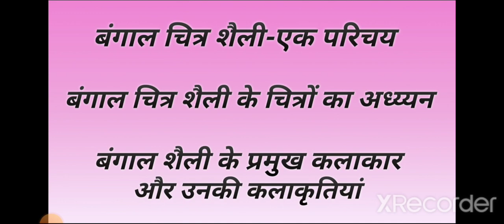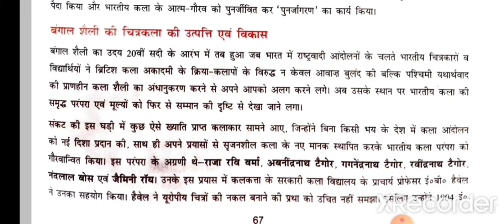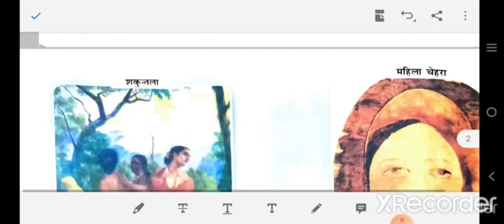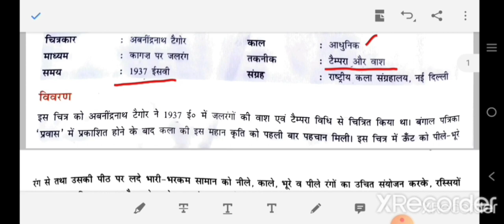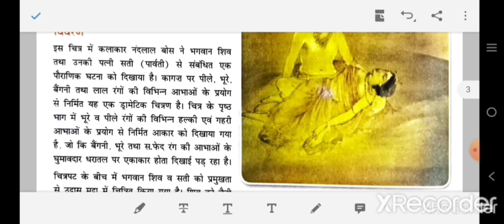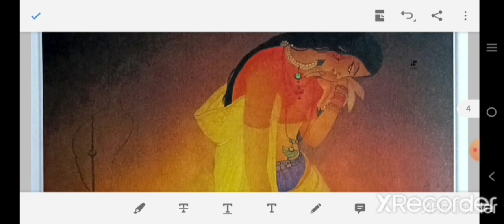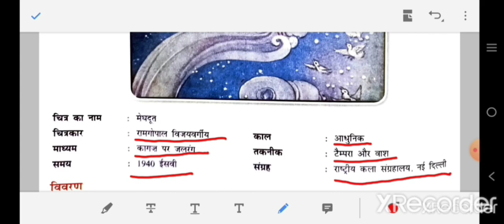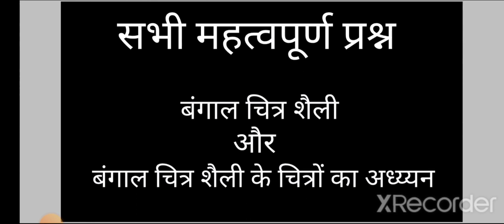One shot video बंगाल चित्र शैली (Bangal school of arts) | Painting, Fine Arts | Class 12th TERM 2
All about Bangal school of arts.

Bangal school of arts

बंगाल चित्र शैली का परिचय
बंगाल चित्र शैली का उद्भव एवं विकास
बंगाल चित्र शैली की विशेषताएं
बंगाल चित्र शैली के प्रमुख कलाकार
बंगाल चित्र शैली के प्रमुख चित्र

बंगाल चित्र शैली पर आधारित सभी महत्वपूर्ण प्रश्न उत्तर

Study of Bengal Style Paintings (Question - Answer) chapter - 07
https://  youtu.be/JDvir2fFj58